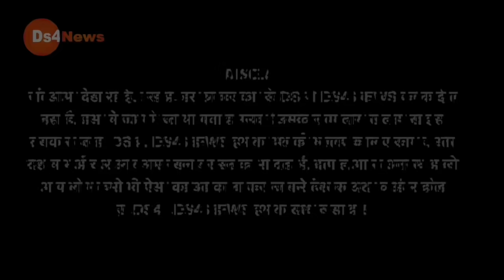up election 2022 | 4 राज्यों में भाजपा की करारी हार! मोदी-शाह की गलती और ठीकरा योगी पर, Opinion Poll